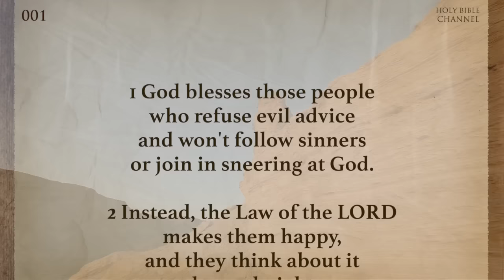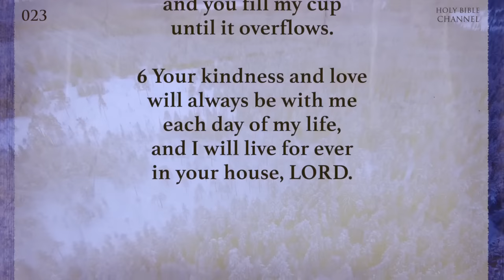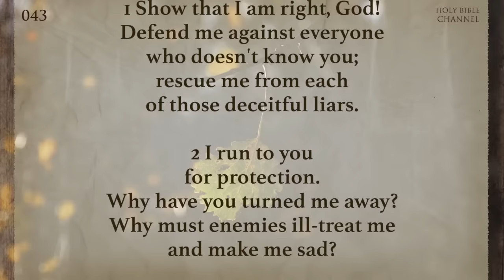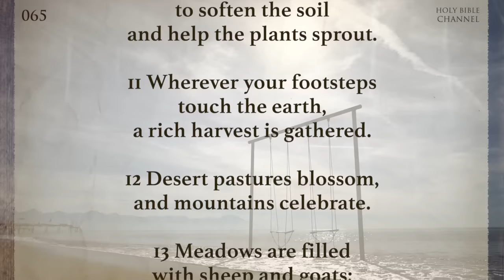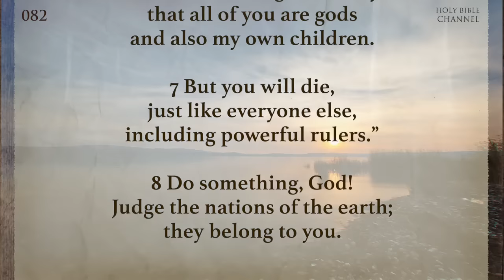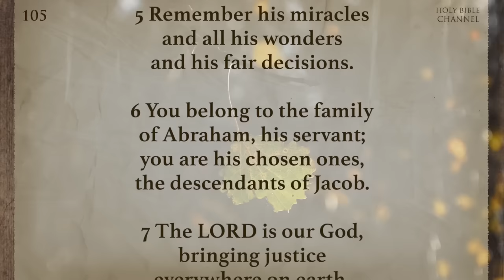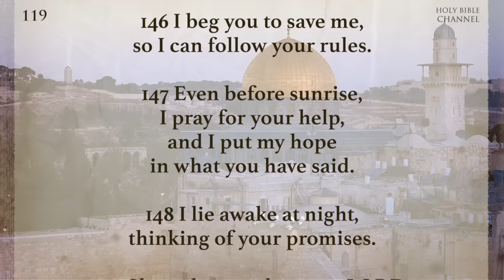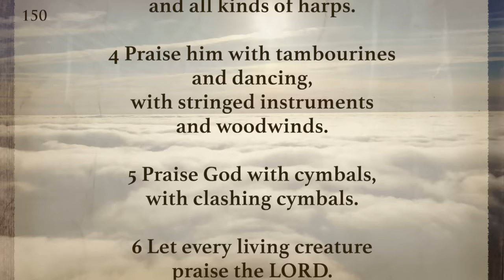Holy Bible: PSALMS - Contemporary English Dramatized Audio (With Text)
The Book of PSALMS: Chapters 1 to 150 - Full Narration with Text, Complete, Dramatized Audio - Audio Bible English Contemporary Drama Version - Old Testament